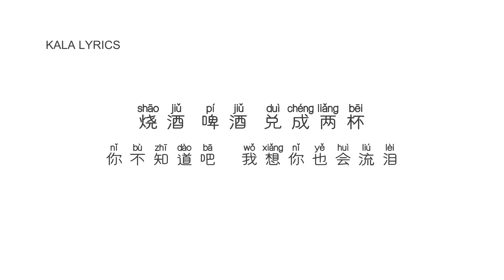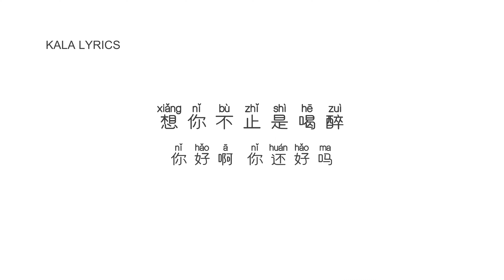NUNA 2.0 队长&叶琼琳【Pinyin+Lyrics 歌词】（风铃吹呀吹 打湿了我的心扉当你在我怀里 无助流泪...）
可以评论留下想要的歌曲哦 (￣∇￣)